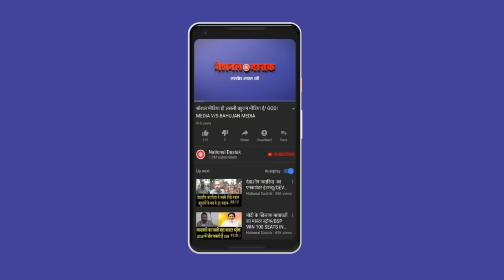इजराइल के खिलाफ किलाबंदी शुरू/ISRAEL-PALESTINE CONFLCIT UPDATE BY SHAMBHU ON NATIONAL DASTAK HAMAS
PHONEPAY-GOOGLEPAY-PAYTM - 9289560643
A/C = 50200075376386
IFSC = HDFC0000314